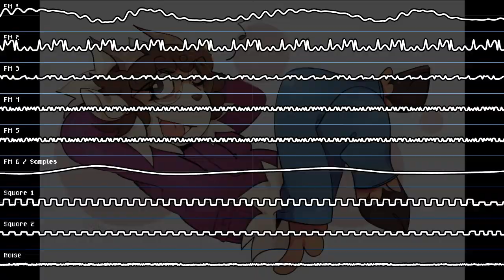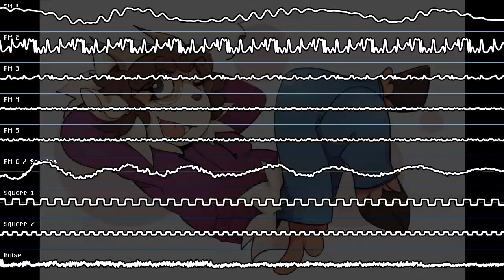Adventures of Star Saver - Stage 1 Theme (YM2612/Sega Genesis cover)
Still got it, baby.

I was fooling around looking at longplays of obscure game boy games, and I liked this song because I'm a sucker for ii V I progression chains (also known as the circle of fifths progression). So I decided to unhealthily cover it entirely and add a few embellishments all in one four hour sitting!

The entire OST is really nice, but I couldn't find any credits for the developers. The game, in true obscure game boy game fashion, seems to have no credits.